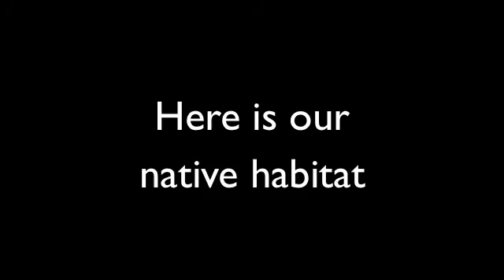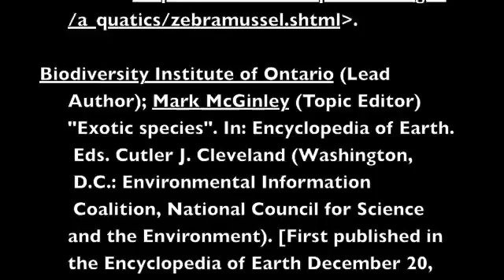Exotic Species vs Native Species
The purpose of this video is to educate people on the perceptions we have about exotic species and native species.  It answers the questions- "Why do we dislike exotics so much?" "Why do we feel they are inferior?"